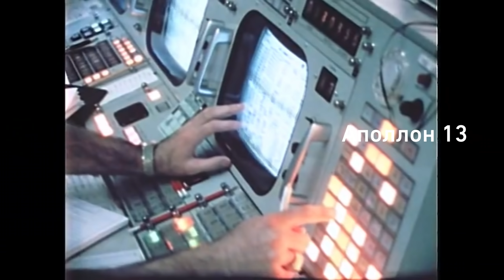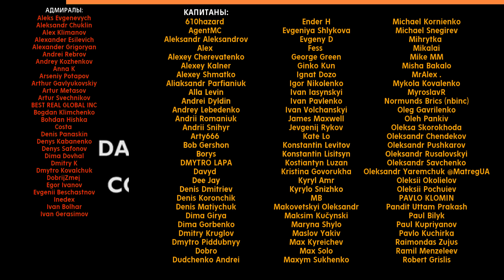Как Аполлон-13 взорвался в полёте: Хьюстон, у нас проблема!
Bitcoin: 3ChHFc8UCZVmbKv9c17GbjAGVktCLi6KSm
Ethereum: 0xda7685fe7dc9303aa910211a7db7b1fd50bf85f7
DogeCoin: DDCPPrRr1UrGeyQfF77nfV22UvifBKYBus

В эту неделю 52 года назад во время полёта на Луну астронавты миссии Аполлон-13 почувствовали взрыв. Большая часть систем корабля отказала, экипажу пришлось работать без отопления и сооружать фильтры для воздуха из коробок и скотча. Именно тогда и прозвучала знаменитая фраза "Хьюстон, у нас проблема"!

Рассказываем о причинах одной из самых опасных аварий в истории космонавтики.